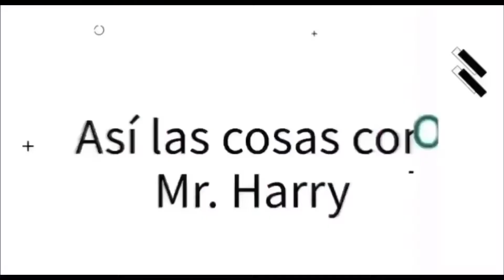Especial, nueva reina y... ¿los haters? de Estefanía Soto MUPR 2020